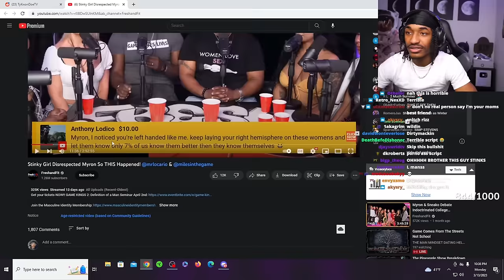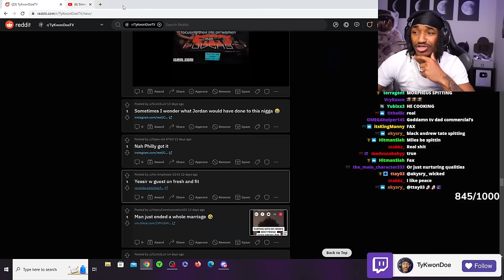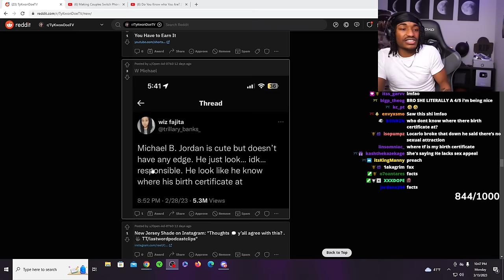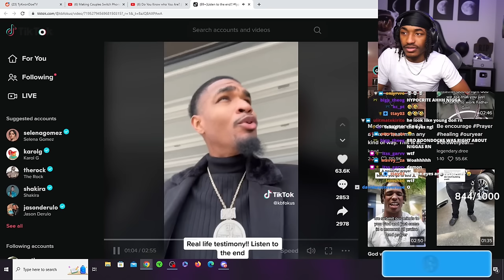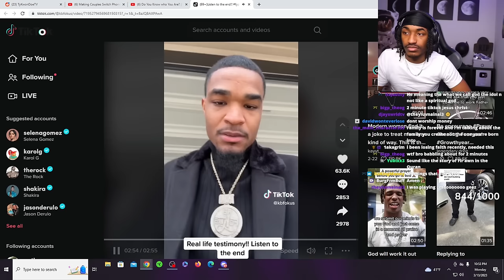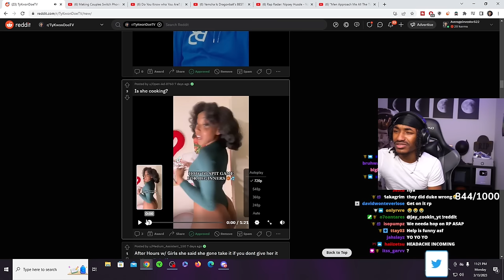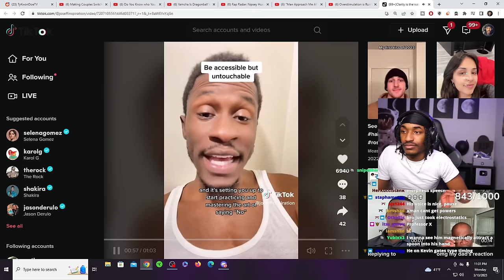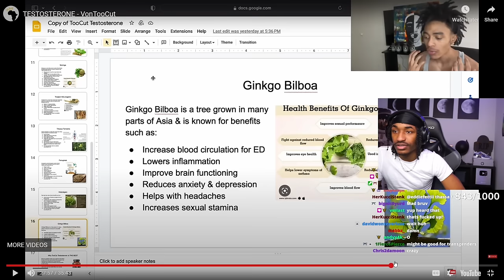Social Skills, Putting Yourself First & Self Conversations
00:00:00 Intro - A Viewer Asks Ty for Help
00:04:25 Conspiracy Theories
00:10:18 Talks
00:47:32 Reddit Picks

TyKwondoe Speaks on Improving Yourself, from Social Skills to Self Control. He also talks about the importance of having conversations with yourself, figuring out the answers from within

DOJO2DAMOON